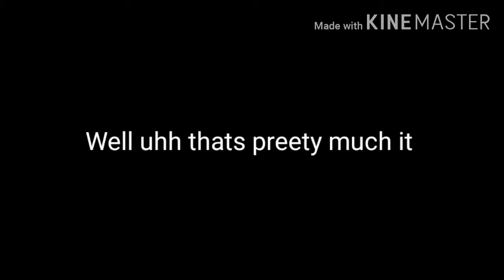Plane crazy F 16 falcon showcase [ROBLOX]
Hello today im showcasing my f 16 falcon

Credits to TheMadVulpen for the landing gears

:D